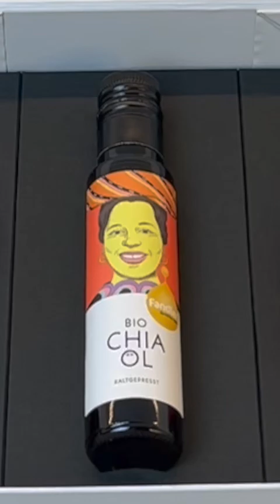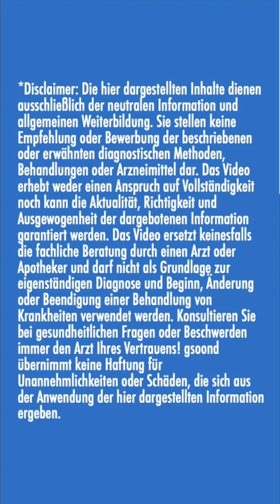gsoond Immun Box - Chiaöl | Immun Oxymel | Reishi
In diesem Video siehst du den Inhalt der gsoond Immun Box erklärt.
Chiaöl  wertvolle Omega 3 Quelle
Oxymel zur Stärkung deines Mikrobioms
Reishi der Pilz der ewigen Jugend

Gemeinsam sind wir stark:
Komm zur gsoond community für Unterstützung, Tipps und Motivation: